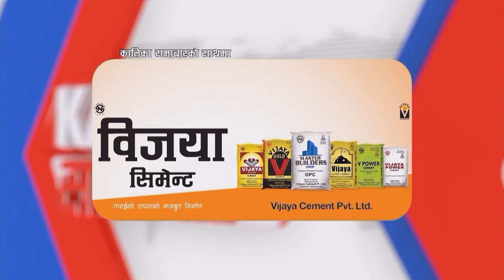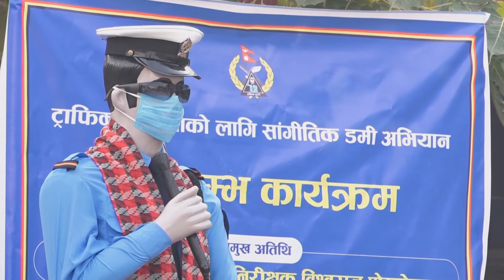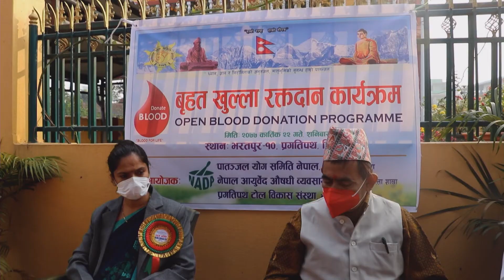२०७७ साल कार्तिक २२ गते साँझ ७ बजेको कालिका समाचार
२०७७ साल कार्तिक २२ गते साँझ ७ बजेको कालिका समाचार